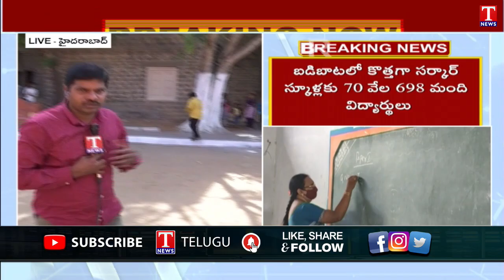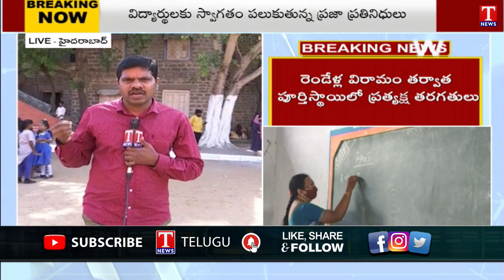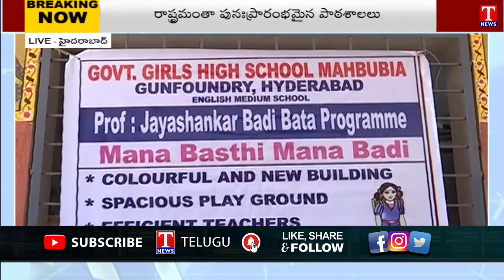Special Report : Schools Reopens in Telangana | T News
Special Report : Schools Reopening in Telangana | T News